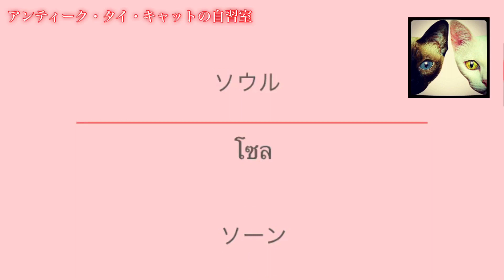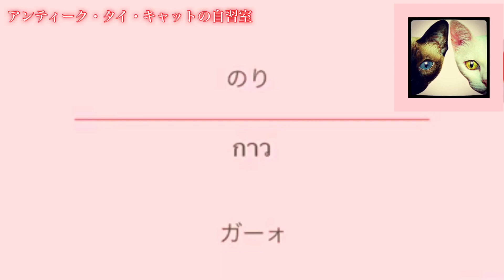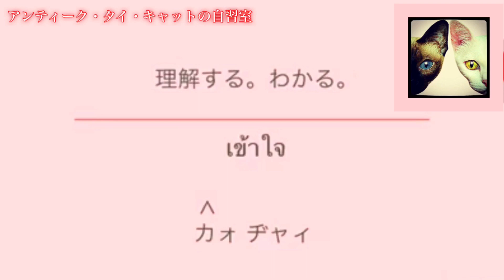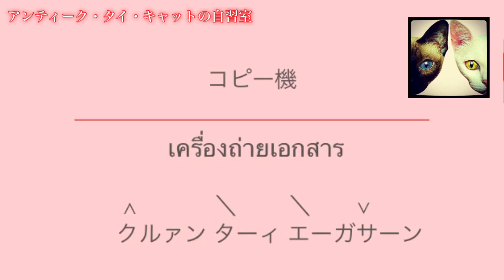タイ語レッスン 1000語 聞き流して覚える👂 第2回【日本語→カタカナ・タイ語】🇹🇭🇯🇵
聞き流して覚える👂
初級タイ単語1000語②
日本語🇯🇵→カタカナ・タイ語🇹🇭

こんにちは👋タイ猫とポンマライ好きおばさんのクンミユと申します。東南アジアのタイが大好きです。バンコクに16年住んでいます。美術大学でデザインを学び→メーカーでインダストリアルデザイナーとして働き→主人の仕事の都合でバンコクに引越。タイ猫を飼って14年。現在はポンマライ作家をしております。ホビーホームのニック先生に師事。タイ関連の動画をアップしていきます。ดิฉันชื่อเล่นชื่อคุณมิวค่ะ ดิฉันเป็นคนญี่ปุ่นค่ะ ดิฉันรักเมืองไทยและคนไทยค่ะ

タイ語の動画は耳が覚えるまで何回も聞き流して下さいね。このレッスン動画が皆様のタイ語学習の一助になれば嬉しいです。🐱

【200語づつきざみたい方用】

【タイ単語の動画リンク】

タイ語レッスン初級①絶対使う本当の鉄板フレーズ！通じる会話発音・挨拶・自己紹介 練習講座 動画例文・通訳アプリはいらない。学習動画⬇

タイ語レッスン　タイ語の基礎中の基礎5W1H！簡単ですぐに使えるซับไทย【คอร์สภาษาไทย】พื้นฐาน5W1Hในภาษาไทย! ง่ายๆสามารถใช้ได้ทันที!⬇️

【関連リンク】
タイ猫のブログ⬇️